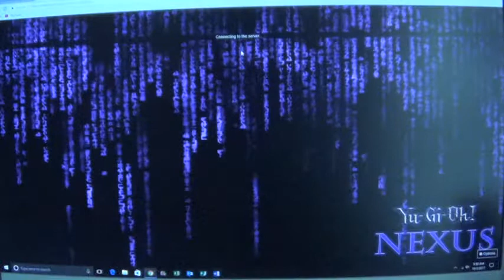Yugioh Dueling Nexus Match Duel: Alien VS Banish Deck Game 1